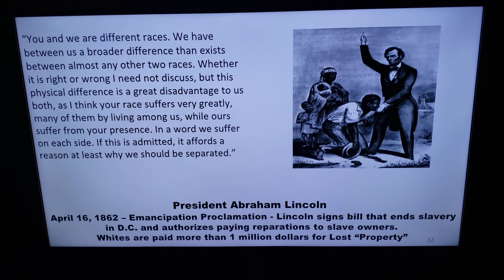July 7, 2020